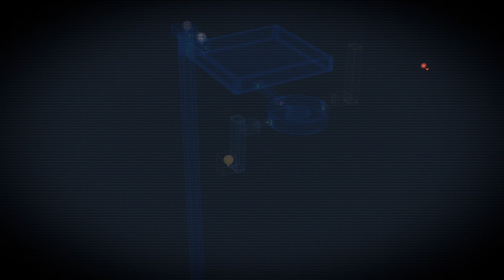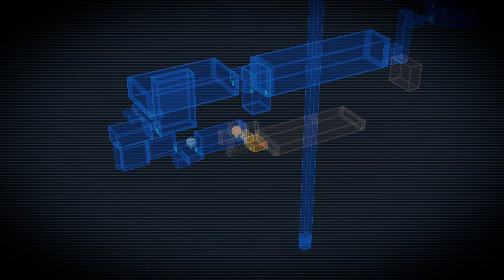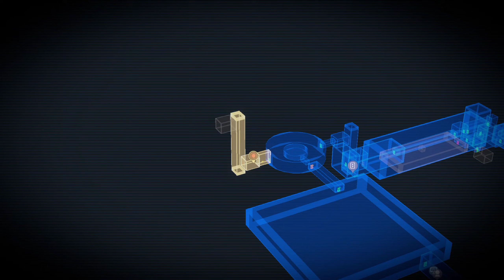Z Plays - ANNO: Mutationem - Part 10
AAn cuts her way through the best the lab can throw at her. We are very close to the end now.

I am still growing but I hope to provide fun content. Things are only going to get better and better!